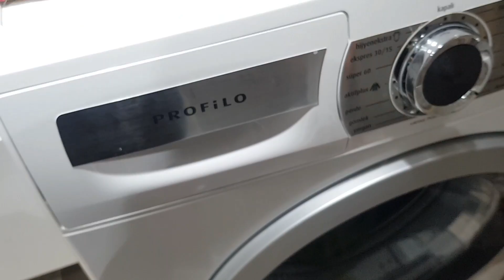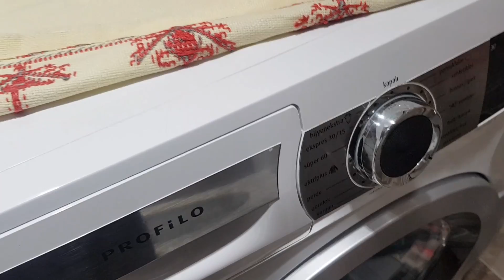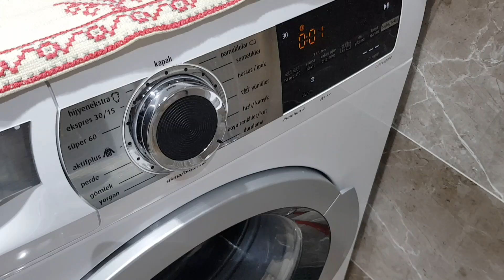BENDEN HERKESE BULAŞTI | EŞİM BERBER OLDU | EVDE 7. GÜNÜMÜZ | ARAP SABUNU ÇAMAŞIRLAR MİS GÜNLÜK VLOG